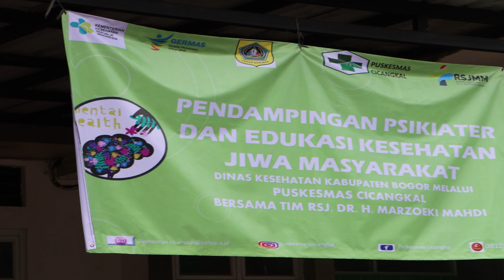Pendampingan Psikiater dan Edukasi Kesehatan Jiwa di Puskesmas Cicangkal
Selasa, 21 Desember 2021 - Kegiatan Pendampingan Psikiater dan Edukasi Kesehatan Jiwa Masyarakat oleh Petugas RSJ dr. H. Marzoeki Mahdi (RSJMM), di Puskesmas Cicangkal Kabupaten Bogor kali ini terasa lebih meriah, hal tersebut disebabkan oleh kehadiran Lintas Sektor dari Kecamatan, Koramil, Desa, Kader, PPDM Dinsos, RSJMM, dll. termasuk Keluarga dan ODGJ, yang datang ke lokasi acara kegiatan. Kemeriahan pun bertambah dengan kehadiran Petugas Dompet Dhuafa yang membawakan 39 Paket Sembako untuk 39 Keluarga ODGJ yang hadir ke Puskesmas Cicangkal yang berlokasi di Jl.Raya Sukamanah RT 03 RW 05 Desa Tamansari Kec. Rumpin Kab. Bogor.